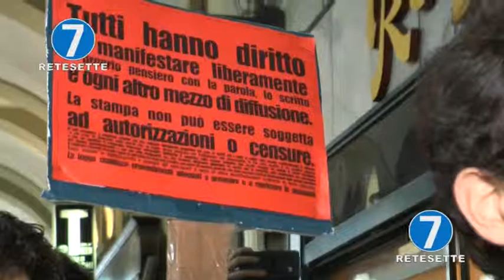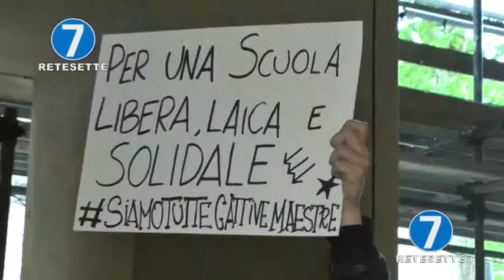PROF SANZIONATA: PRESIDIO DI SOLIDARIETA' A TORINO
Io sto con Rosa e la libertà d'insegnamento: con questo slogan i sindacati del settore scuola hannio organizzato un presidi a Torino  presso la sede del miur per esprimere solidarietà alla professoressa Rosa Maria Dell'Aria